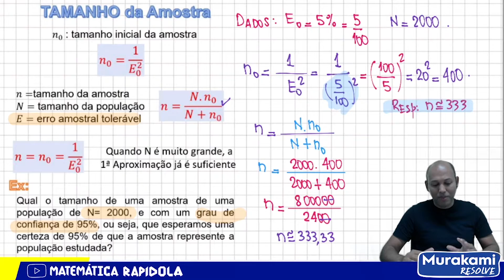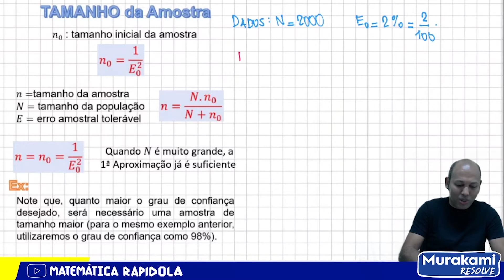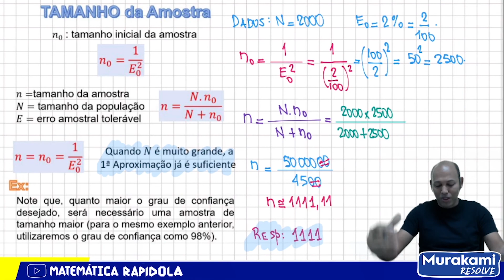TAMANHO DA AMOSTRA ✅ INTRODUÇÃO À ESTATÍSTICA #12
Como Calcular o Tamanho de uma Amostra?
O que é o tamanho da amostra? O tamanho da amostra é o número de respostas completas recebidas em uma pesquisa. Isso é chamado de "amostra" porque representa apenas a parte do grupo (ou população-alvo) que apresenta opiniões ou comportamentos relevantes para você.

Definição de erro amostral e cálculo do tamanho de amostra a ser retirada de uma população
Estatística - Como calcular o tamanho de uma amostra

tamanho da amostra estudo experimental
cálculo tamanho da amostra população infinita
cálculo tamanho da amostra população finita
metodologia da pesquisa: diretrizes para o cálculo do tamanho da amostra
calcular amostra excel
amostragem
exercícios tamanho da amostra
um assistente social deseja saber o tamanho da amostra